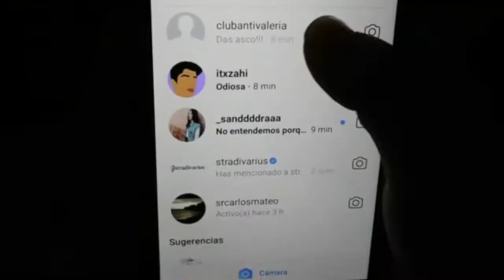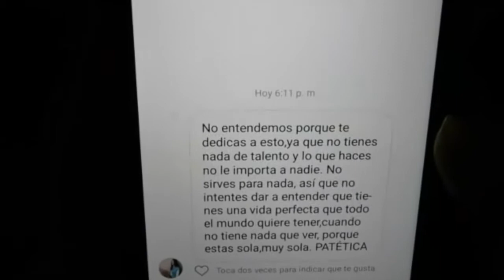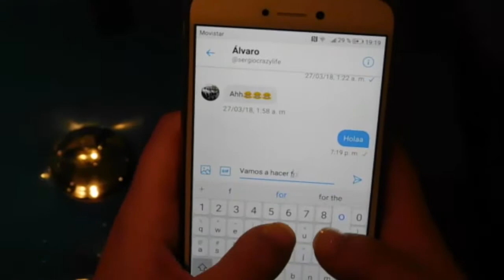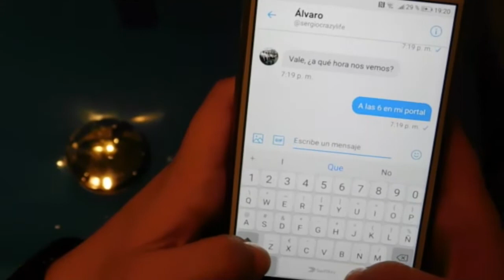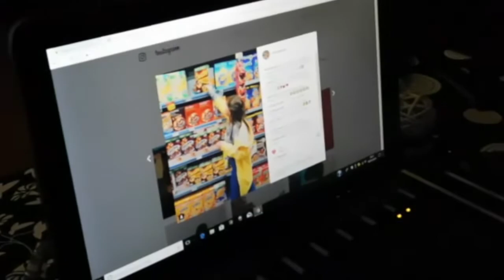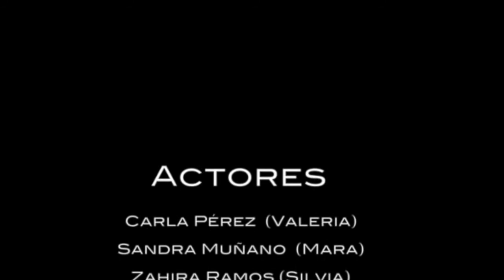Fama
IES Neil Armstrong
Bachillerato

SINOPSIS: La historia de la vida de una influencer, la realidad detrás de la fama, el lado oscuro de este estilo de vida. No todo es tan bonito como parece, la presión social y de las marcas, la pérdida de amistades, el cyberbullying y el acoso por las redes. Una vida paralela a la real, en la que tiene que fingir constantemente para ajustarse a los cánones de la sociedad y agradar a sus followers.